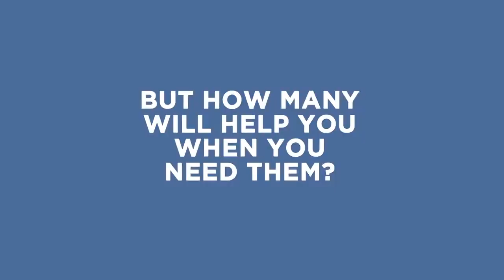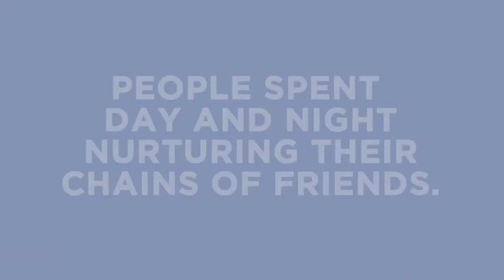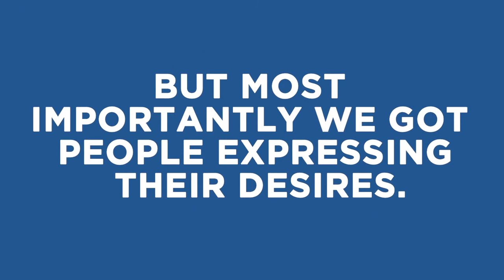Vepsäläinen - Chain of Friends